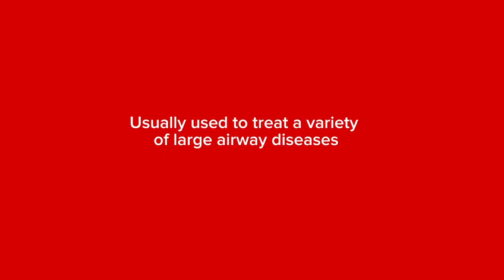What is a stent?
A silicone airway stent for veterinary use can also be used in cases of laryngeal paralysis, brachycephalic syndrome, and GOLPP (Geriatic Onset Laryngeal Paralysis Polyneuropathy), also known as laryngeal collapse syndrome in older dogs.

Laryngeal paralysis is a condition in which the muscles that control the movement of the larynx do not function properly, which can cause breathing difficulties. The silicone stent can help keep the airway open in these cases, facilitating breathing.

Brachycephalic syndrome is a common condition in dog breeds with short skulls and flattened noses, such as bulldogs and pugs. In these cases, the airways may be obstructed due to the facial characteristics of the breed, leading to breathing difficulties. The silicone stent can be used to keep the airways open and improve breathing in these animals.

GOLPP is a degenerative neuromuscular disease that affects older dogs and can cause laryngeal paralysis, among other symptoms. The silicone stent can be a treatment option to help manage the respiratory difficulties associated with this disease.

In summary, the silicone airway stent for veterinary use is a versatile device that can be used in a variety of respiratory conditions in animals, including laryngeal paralysis, brachycephalic syndrome, and GOLPP. It helps keep the airways open and facilitates breathing in cases where there are obstructions or difficulties in air passage.